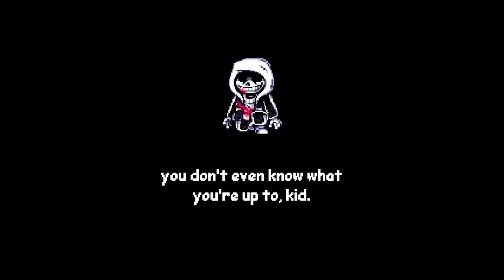Dusttale: Last genocide (phase 1)